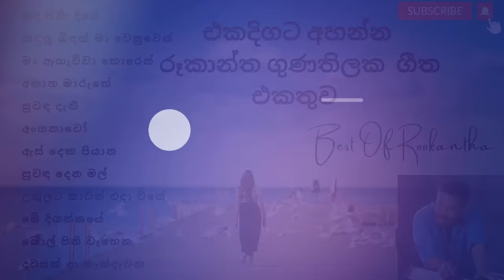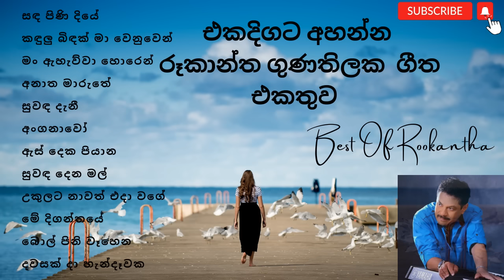Best Of Rookantha Gunathilaka| රූකාන්ත ගුණතිලක එකදිගට අහන්න | Original Music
Let music flow in your heart and enrich your soul
This is a great song collection of Great Musician Rookantha Gunathilaka.
Hope this playlist will bring a little joy into your day 🌈

Note :
☯ We do not claim any right over any of the graphics, images, songs used in this video.

💜 I hope this playlist can accompany your day and make your day better

Track List -
Sadapinidiye
Kadulu Bidak
Mama Ahawwa Horen
Anatha Maruthe
Suwada Danee
Anganawo
Asdeka Piyana
Suwada Dena Mal
Ukulata Nawath
Me Diganthaye
Bol Pini Wahena
Dawasak Da